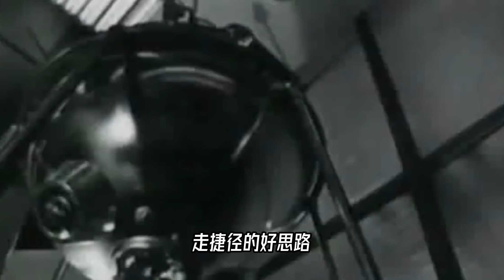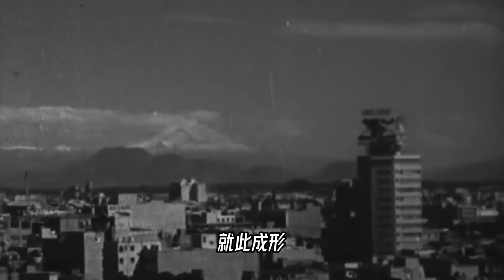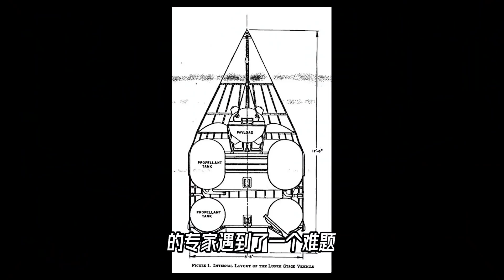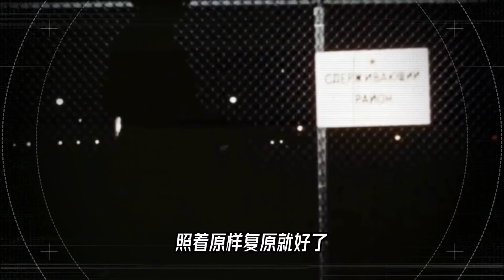卫星造不好怎么办？那就偷！美国人劫持苏联卫星的真实故事【科学火箭叔】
本频道制作的所有视频都是为了向观众传递有趣的科普知识，绝对符合平台的使用政策。 今天，我们来讲一场惊心动魄的间谍故事，不，是真实发生的间谍行动的很多细节。直到2019年才被解密，上世纪五十到六十年代，苏联可谓在太空竞赛方面一骑绝尘，美国人彻底慌了